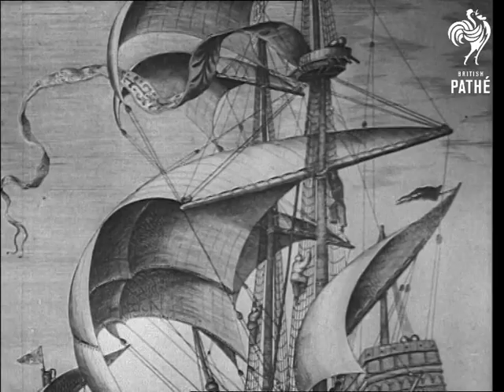Belgium - Scenery & Buildings (1940)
German UFA documentary film. Almost identical footage to this item is found in the item BELGIAN ARCHITECTURE on the same tape - Film ID 2407.07.

Flanders, Belgium.

Various shots of the churches and other great architecture in towns across Flanders, Belgium. Shots of the great paintings, drawings and sculptures of some famous artists (Albrecht Durer, Van Leyden, Reubens, Van Eyck and Hans Memling) are cut into the film - also the shots of the monuments.

LS. 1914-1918 war graves, could be used for present war - could be Ypres. More shots of the Flanders architecture. More shots of the clocks towers and church towers.

Title in German reading 'Flanders Germanliches Belicht - ein film von Alfred Ehrhardt - Musik von Gustav Kneip'. More shots of the wonderful architecture across Flanders - similar footage to previous.

According to the paperwork this material is shot in various towns of Flanders, Belgium. Towns are listed as: Bruges, Ypres, Louvain, Oudenarde, Brussels, Ghent and Antwerp.

Cataloguer's note - this is a brilliant material, pity that cataloguer did not have time to identify all the buildings.
 FILM ID:2407.01